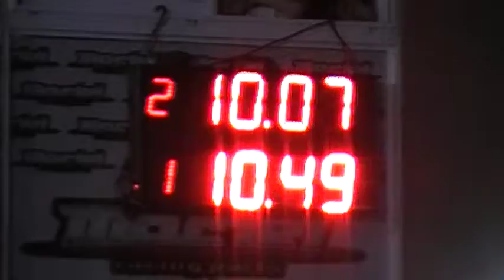2/3/2019 300 Libres El Canal de Todos Autodromo de Avellaneda